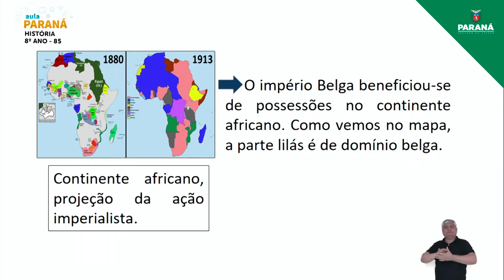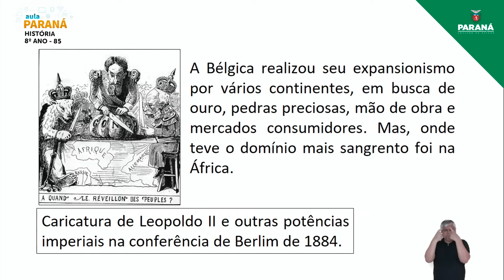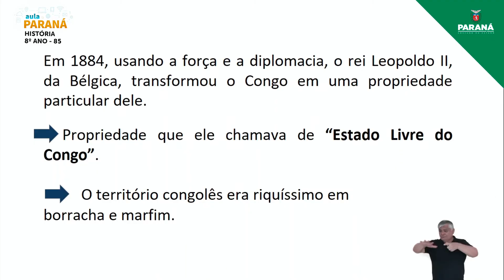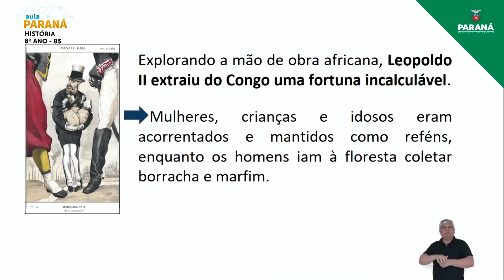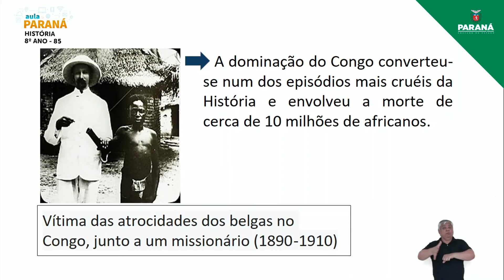2021 | Resumo da Aula | 8º Ano | História | Aula 85 - O Imperialismo na África e a Resistência Af...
Professora Barbara Furquim